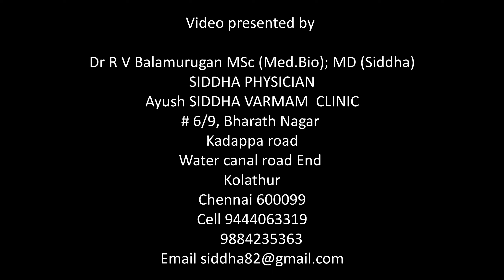Discussion on Siddha Medicine | சித்த வைத்தியம் சார்ந்த கலந்துரையாடல் | Dr RV Balamurugan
A healthy discussion on Siddha medicine.
Topics covered
Questions on Siddha medicine and treatment methods
Chronic diseases
Sugar, BP, Thyroid
Heart diseases
Cancer
Joint pains
Surgeries in Siddha medicine
Corona